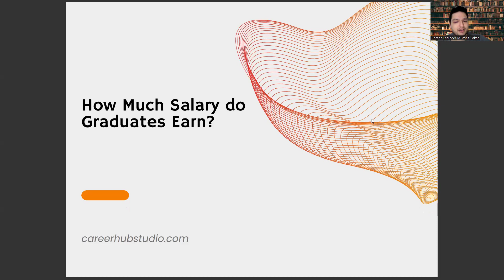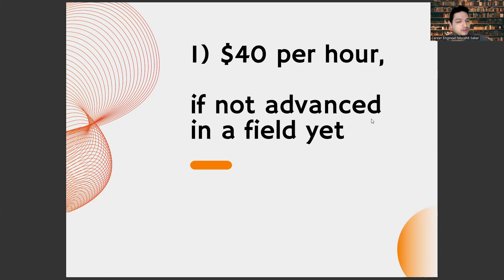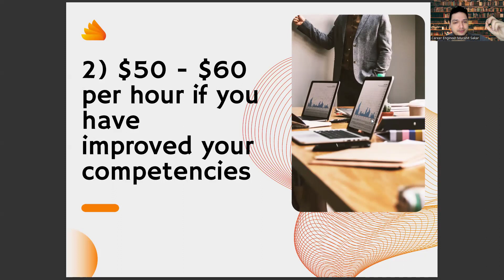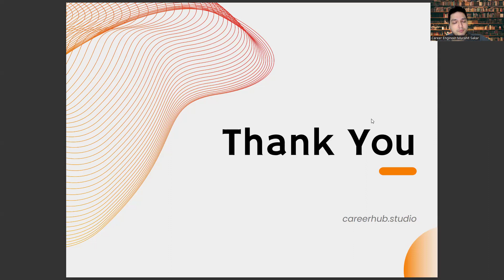How Much Money Do You Earn Monthly When You Graduate From Pharmacy Services?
Artificial Intelligence,
AI,
Machine Learning,
Deep Learning,
Neural Networks,
Robotics,
Automation,
Data Science,
Natural Language Processing,
Computer Vision,
Chatbots,
Voice Assistants,
Big Data,
Predictive Analytics,
Reinforcement Learning,
Decision Trees,
Computer Science,
Algorithm,
Analytics,
Business Intelligence,
Cognitive Computing,
Cybersecurity,
Ethics,
Future,
Industry 4.0,
Intelligent Automation,
Internet of Things,
Knowledge Management,
Predictive Modeling,
Quantum Computing,
Smart Technology,
Technology,
Virtual Assistant,
Augmented Intelligence,
Cloud Computing,
Deep Reinforcement Learning,
Digital Transformation,
Expert System,
Facial Recognition,
Industry 4.0 Revolution,
Intelligent Systems,
Machine Intelligence,
Smart Cities,
Speech Recognition,
Cybersecurity Threats,
Automated Reasoning,
Business Automation,
Chatbot Development,
Cognitive Systems,
Computer Vision Algorithms,
Decision Science,
Deep Belief Networks,
Digital Ethics,
Emotional Intelligence,
Evolutionary Computation,
Facial Analysis,
Federated Learning,
Financial Technology,
Fuzzy Logic,
General AI,
Humanoid Robots,
Hyperautomation,
Industry 5.0,
Knowledge Representation,
Machine Reasoning,
Natural Language Generation,
Neuroevolution,
Object Recognition,
Predictive Maintenance,
Quantum Algorithms,
Self-Driving Cars,
Smart Homes,
Swarm Intelligence,
Synthetic Intelligence
Systems Engineering
Transparent AI
Unsupervised Learning,
Video Analytics,
Advanced Analytics,
Algorithmic Trading,
Artificial General Intelligence,
Augmented Analytics,
Biometric Identification,
Blockchain,
Cognitive Analytics,
Computer Simulation,
Context-Aware Computing,
Conversational Agents,
Cross-Industry Applications,
Cybersecurity Solutions,
Data Mining,
Edge Computing,
Explainable AI,
Facial Detection,
Forecasting,
Gaming Industry,
Human-Robot Interaction,
Industrial IoT,

Career development,
Career planning,
Job search,
Career advice,
Career coaching,
Career advancement,
Career growth,
Career success,
Career goals,
Career satisfaction,
Professional development,
Personal branding,
Resume writing,
Cover letter writing,
Networking,
Interview skills,
Job interview tips,
Job applications,
Job interviews,
Job offers,
Job negotiations,
Salary negotiations,
Career change,
Career transition,
Career pivot,
Job satisfaction,
Workplace culture,
Company culture,
Work-life balance,
Burnout prevention,
Leadership development,
Management skills,
Time management,
Productivity,
Motivation,
Performance reviews,
Performance management,
Feedback,
Mentoring,
Coaching,
Succession planning,
Talent management,
Employee development,
Employee retention,
Employee engagement,
Employee wellness,
Organizational culture,
Personal growth,
Self-improvement,
Self-awareness,
Emotional intelligence,
Goal setting,
Goal achievement,
Action planning,
Mindset,
Confidence building,
Overcoming obstacles,
Resilience,
Career exploration,
Skills assessment,
Career fit,
Industry trends,
Labor market trends,
Career paths,
Job titles,
Workforce diversity,
Inclusion,
Equity,
Anti-discrimination,
Affirmative action,
Workforce development,
Continuing education,
Lifelong learning,
Skill development,
Upskilling,
Reskilling,
Professional certifications,
Professional associations,
Industry events,
Online learning,
Blended learning,
E-learning,
Virtual training,
Training programs,
Talent acquisition,
Recruitment,
Hiring practices,
Diversity hiring,
Inclusive hiring,
Onboarding,
Employee benefits,
Employee perks,
Performance incentives,
Performance metrics,
Talent retention,
Employee turnover,
Human resources,
Talent acquisition strategy,
Employer branding,

Pharmacy Services,
Medication Management,
Prescription Filling,
Drug Dispensing,
Pharmaceutical Care,
Medication Therapy Management,
Drug Interactions,
Patient Counseling,
Medication Adherence,
Medication Safety,
Clinical Pharmacy Services,
Compounding Pharmacy Services,
Long-Term Care Pharmacy Services,
Home Infusion Pharmacy Services,
Mail-Order Pharmacy Services,
Retail Pharmacy Services,
Hospital Pharmacy Services,
Ambulatory Care Pharmacy Services,
Specialty Pharmacy Services,
Immunizations,
Health Screenings,
Disease Management,
Pain Management,
Medication Reviews,
Drug Utilization Reviews,
Electronic Prescribing,
Medication Administration,
Prescription Management,
Medication Ordering,
Medication Reconciliation,
Medication Education,
Over-The-Counter Products,
Natural Products,
Prescription Verification,
Prior Authorization,
Prescription Transfers,
Prescription Refills,
Patient Education,
Prescription Monitoring,
Pharmacy Benefit Management,
Prescription Delivery,
Prescription Pick-Up,
Prescription Tracking,
Prescription Assistance Programs,
Medication Synchronization,
Medication Refill Reminders,
Medication Disposal,
Pharmacist Consultation,
Prescription Labeling,
Medication Packaging,
Drug Shortages